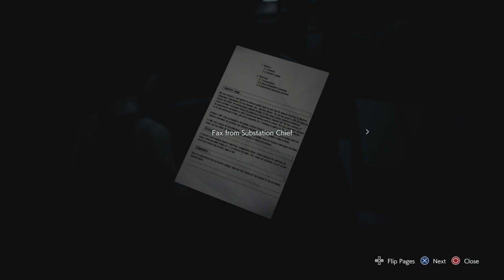Re3.p5. Lockpick time